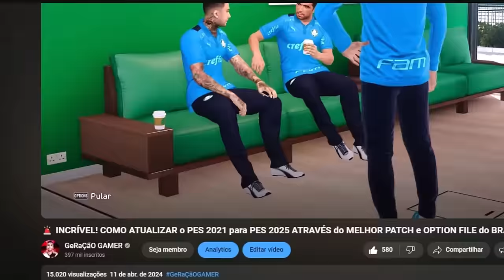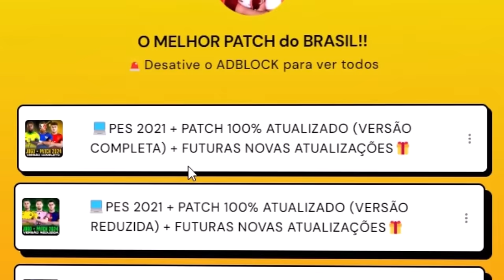PES 2021 com PATCH 100% ATUALIZADO - É OFICIAL!! ASSINEI COM O BARÇA !! - Rumo ao Estrelato #36